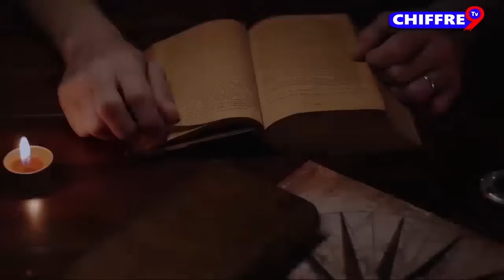PRIERE ET JEUNE DU SAMEDI 16/12/2023 AVEC RADIO PAROLE VIE